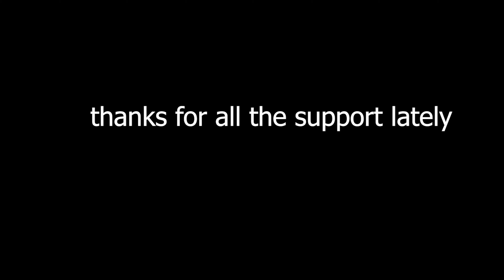Thanks for the support 300 SUBS SOON!!!!!!!!!!